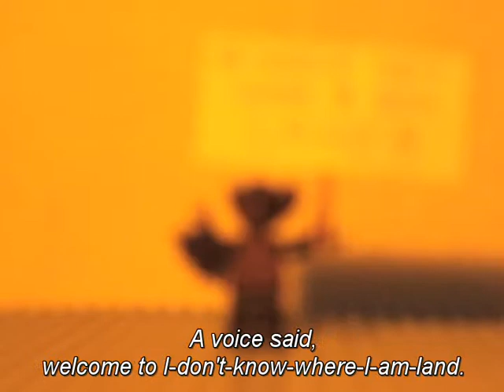I don't know where I am Land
MakingMovies 2015 - Bela Houtman

Two boys win a holiday and experience a thrilling adventure in a strange country. Bela made the story for school and filmed a stopmotion movie to go with it.

IK WEET NIET WAAR IK BEN LAND

Twee jongens winnen een reis en beleven een spannend avontuur in een vreemd land. Bela Houtman schreef een verhaal voor school en maakte er een stop motion filmpje van. Papa hielp met het klaarzetten.